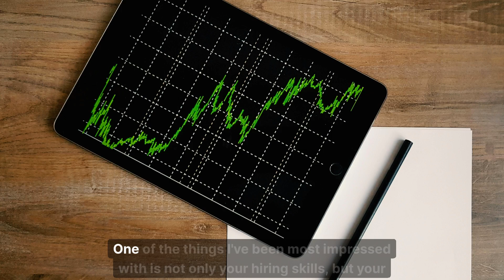When to Let Go: Signs You Hired the Wrong Person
Want to know the secret to building a winning team? In this episode of $4M Strategies™, Don Lindsey shares his strategy for hiring employees with the right character. Skills are important, but character is the foundation of long-term success.

Watch now to learn the key traits to look for in new hires and how to make tough decisions when the fit isn’t right.

📖 Read Carl’s book "Lost at CEO: An Entrepreneur’s Guide to Strategy"

40 Strategy provides strategic planning and consulting to help organizations realize and achieve their dreams by creating and measuring KPIs for success.

Unfortunately, most organizations only spend 2% of their time—or about 40 hours per year—on building an effective strategy.

Increasing the success of those 40 hours is what 40 Strategy does because your success is their passion—and that's why organizations look to them for guidance.

Not only does 40 Strategy help you craft and implement an effective strategy, but they’ll also work to facilitate teams with proven practices and help with your scenario planning.

Harvard research shows that you can triple your success when you use the right Key Performance Indicators. Who doesn't want that?